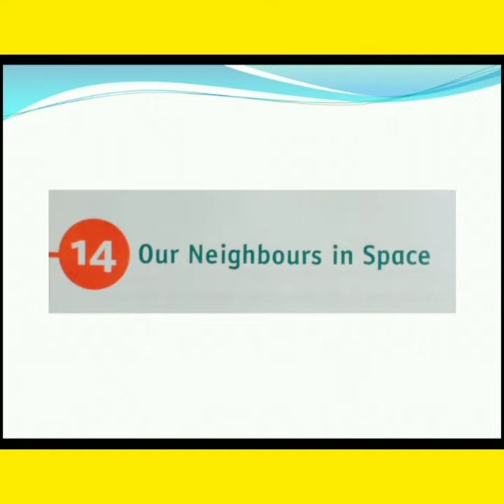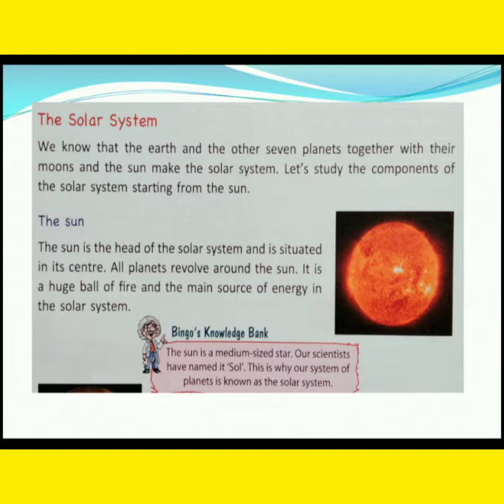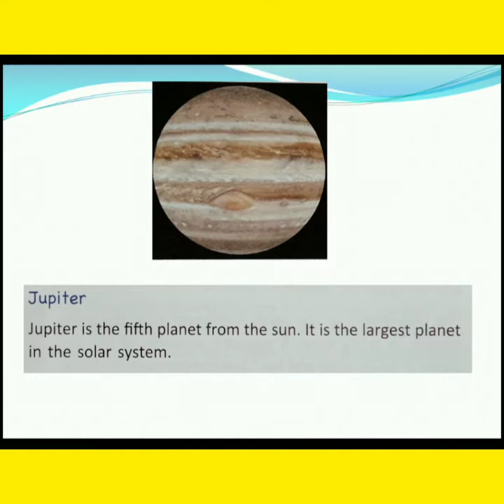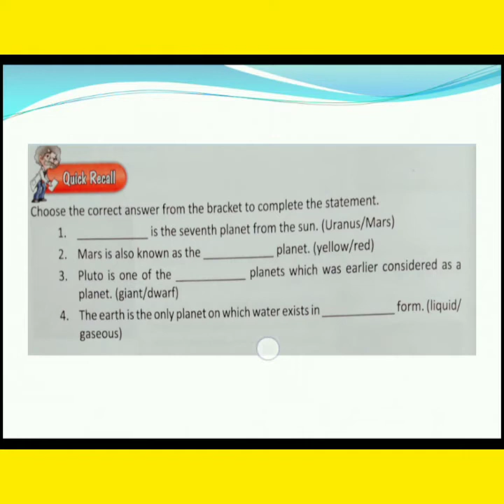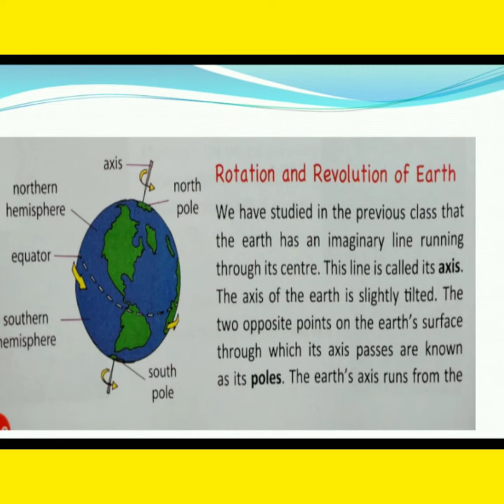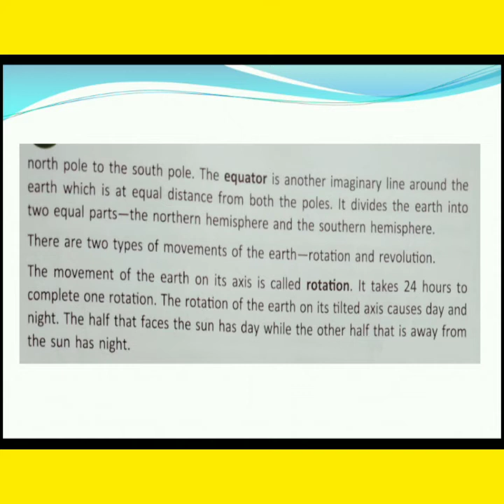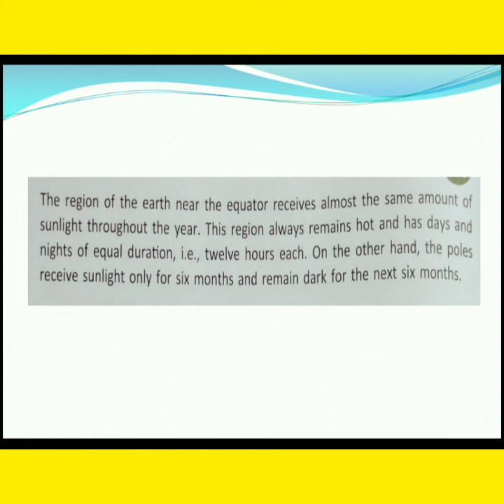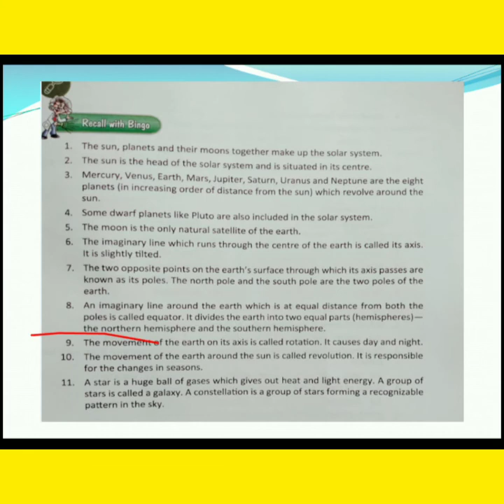cbse class -4th ch-14 OUR NEIGHBORS IN SPACE ( full chapter)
in this video we will learn about chapter our neighbors in space .